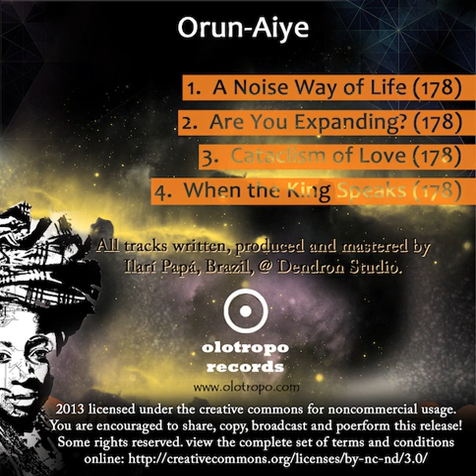02 Ôrumm - Are You Expanding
Ôrumm – Orun-Aiye (2013)

01 - A Noise Way Of Life (178 BPM)
02 - Are You Expanding (178 BPM)
03 - Cataclism Of Love (178 BPM)
04 - When The King Speaks (178 BPM)

Olotropo Records presents Orun-Aiye, the debut release by Ôrumm (Ilarí Papá) from Brazil. Ilari has been producing trance music in various genres over the years. Currently he is developing progressive sounds as Reborn Soul and works in the forest realm as Igboogã. This particular release is inspired by Yoruba mythology. “Orun” is a word that defines the sky or the spirit world, parallel to “Aiye”, the physical world. Everything that exists in Orun co-exists in Aiye through the double existence Orun-Aiye. As such this first release is a ritualistic work inspired by black culture worldwide and materialized by mystical forces. An epigram:

The Ayom is the entity which taught men to talk, to sing, and to preserve and live music as a source of balance and stability.
–Mestre Obashanan, 2008.